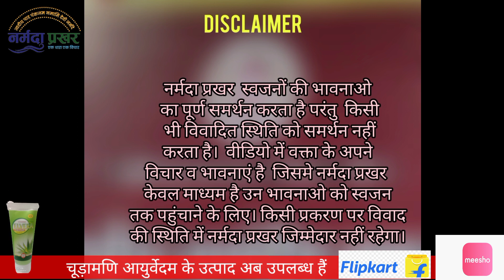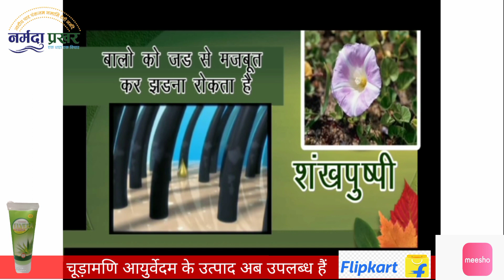श्री आर के बलवटे जी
महासभा के शताब्दी समारोह पर टिप्पणी